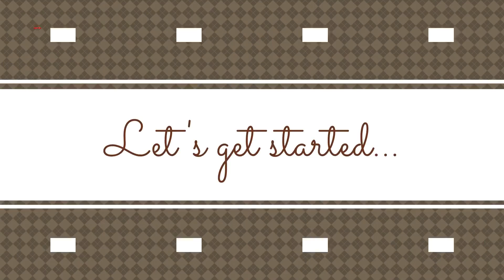Puding Jeli Merah Putih | Suka Suka Amel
Amel 😘😉